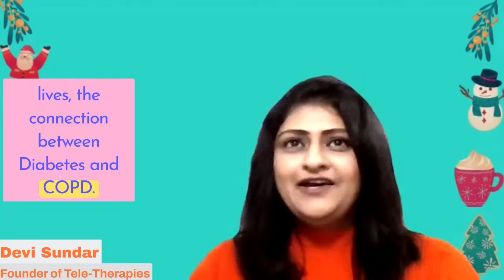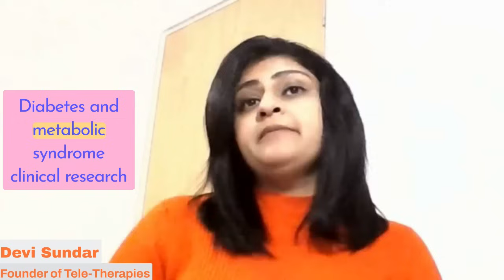Unlocking the Connection: Diabetes and Chronic Lung Disease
In this enlightening episode on our Lung-Mind channel, I, Devi Sundar, the founder of Tele-Therapies, am thrilled to guide you through a thought-provoking exploration as we approach the festive season. As Christmas lights begin to twinkle, we're delving deep into a topic that touches many lives: the intricate connection between diabetes and COPD.